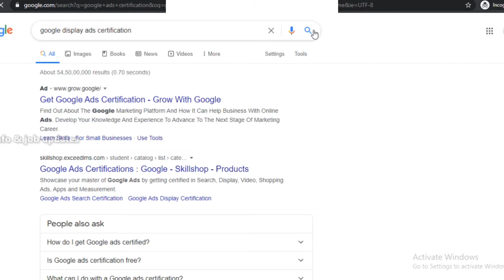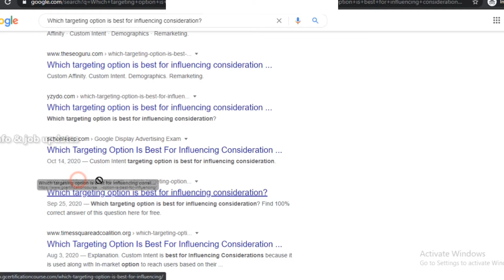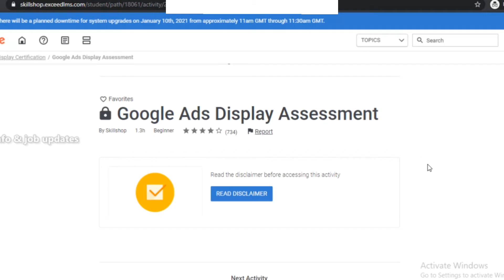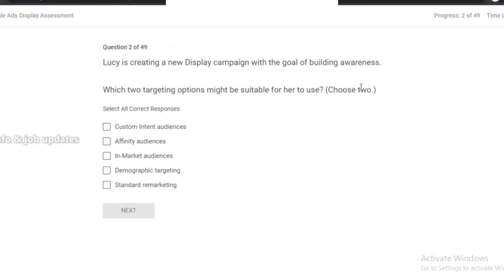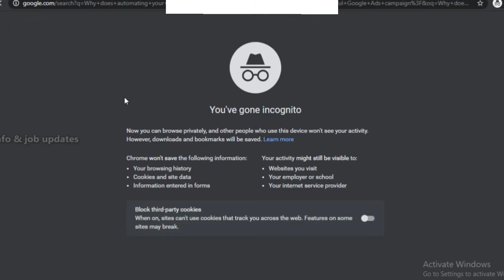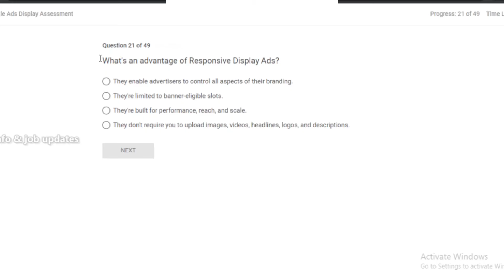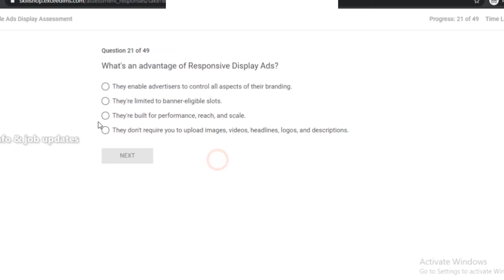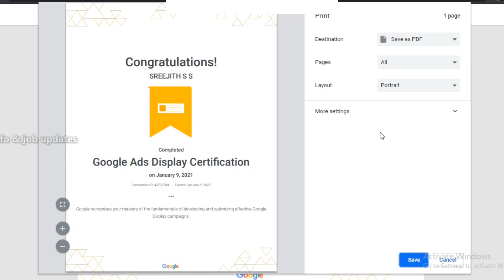google ads display certification 2021|google ads Malayalam|digital marketing|seo|smm|certified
QUERY SOLVED
digital marketing malayalam
google ads malayalam
google ads tutorial malayalam
google display ads certification 2021
google ads certification 2021
digital marketing certification courses 2021
google certification courses 2021
google ads tutorial malayalam 2021
seo malayalam
digital marketing
certification courses 2021
free certification courses 2021
google ads set up 2021
google certification course 2021
digital marketing tips Malayalam
digital marketing certification 2021
seo free certificatio
google ads

Digital certification 2021

Digital marketing is the component of marketing that utilizes internet and online based digital technologies such as desktop computers, mobile phones and other digital media and platforms to promote products and services. Game ads are advertisements that exist within computer or video games. One of the most common examples of in-game advertising is billboards appearing in sports games. To reach the maximum potential of digital marketing, firms use social media as its main tool to create a channel of information. This tactic allows marketers to publish targeted ads in front an interest category or a defined audience, generally called searchers in web speak, they have either searched for particular products or services or visited a website for some purposes.